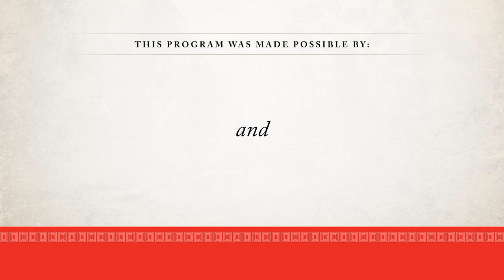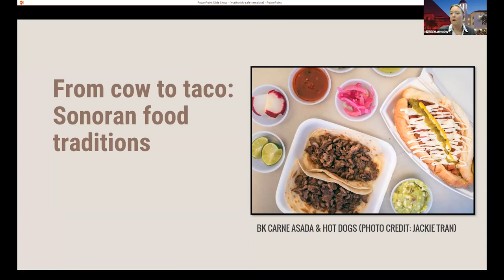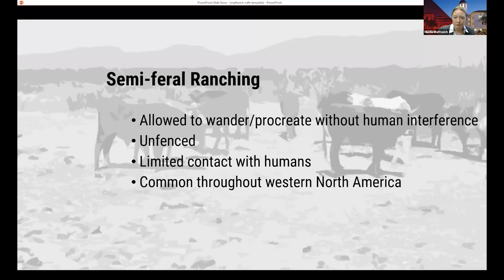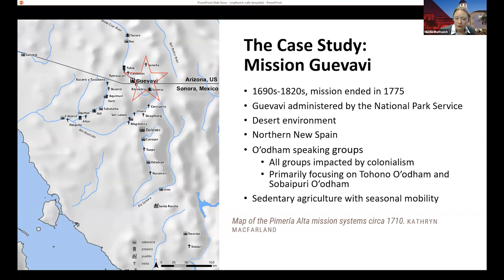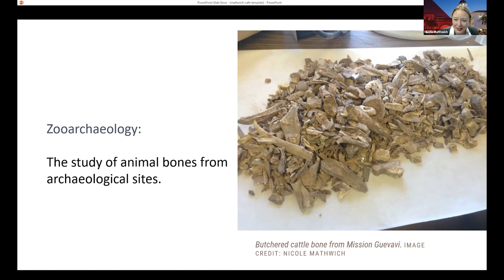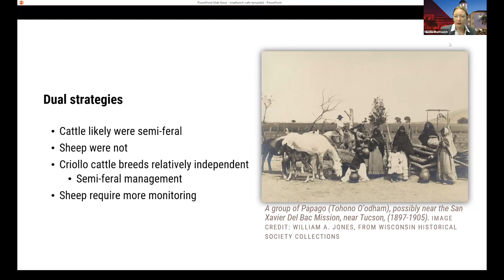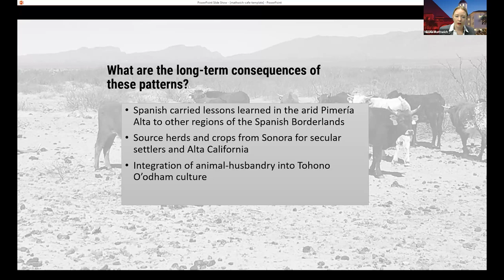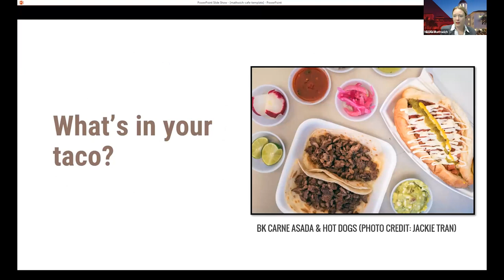Tame or Wild? Emergent Ranching Cultures of the Spanish Colonial Pimería Alta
On Tuesday, October 3, 2023, Dr. Nicole Mathwich (San Diego State University) presented “Tame or Wild? Emergent Ranching Cultures of Spanish Colonial Pimería Alta” at the 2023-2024 Archaeology Café. This talk explored the emergent animal husbandry culture in the Pimería Alta through the first introduction of livestock to the region through the Spanish mission system (1687–1833). Dr. Mathwich compared and contrasted faunal bone from five mission sites from both sides of the U.S.-Mexico border. By examining the site of Mission Guevavi and she examine how levels of ferality were strategically employed at the mission.